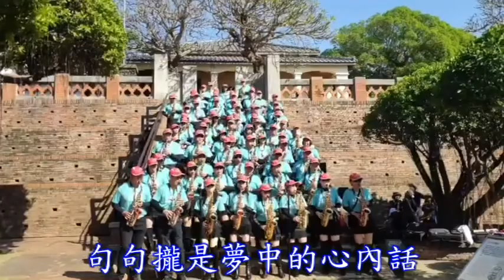風中的批-吹吹風 SAX樂團-安平古堡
台中市吹吹風樂團是全台最大樂團.
訓練有素.紀律嚴謹.

團長--許小玲
老師-廖睿煬

風中的批--祝福大家
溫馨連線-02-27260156